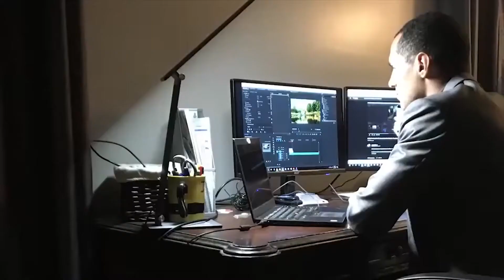TRUTH of Long-distance Real Estate Investing and Property Management | VLOG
ZDoc Day 34: What's a typical day look like for a long-distance landlord on top of buying duplex real estate? Sometimes you have to take a Sunday stroll!

The content is developed from sources believed to be providing accurate information. The information provided is not intended as tax or legal advice. Please consult legal or tax professionals for specific information regarding your individual situation. The opinions expressed and material provided are for general information, and should not be considered a solicitation for the purchase or sale of any security. This material is intended for general public use. By providing this material, I am not undertaking to provide investment advice for any specific individual or situation or to otherwise act in a fiduciary capacity.